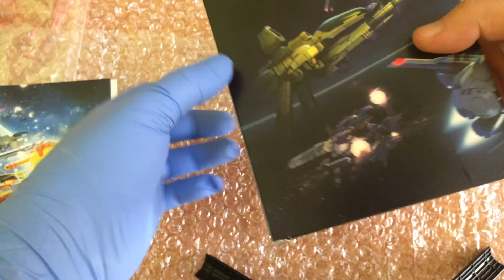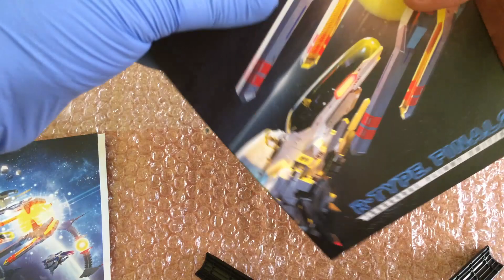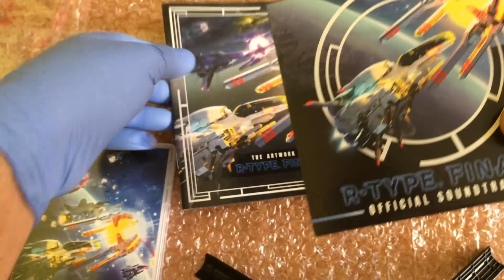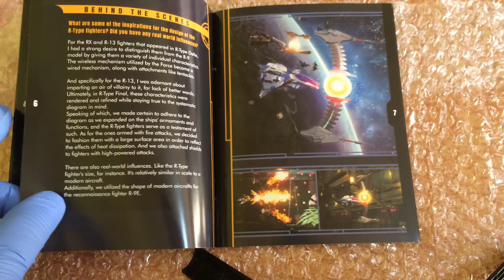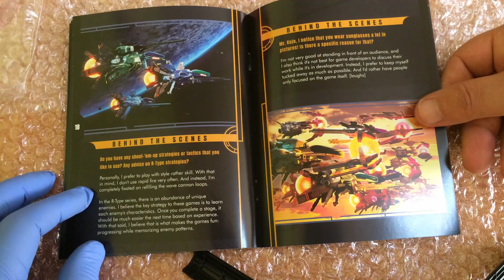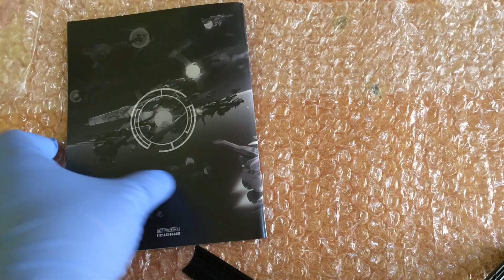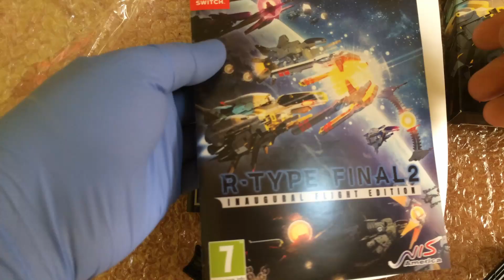R type final 2 - Inagural Flight Edition 📦 Unboxing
📦 Unboxing de R type final 2 Inagural Flight Edition para Nintendo Switch.